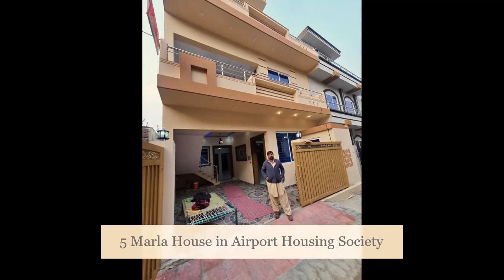5 Marla house for Sale in airport_housing_society, pakistan_rawalpindi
5 Marla house for Sale in airport_housing_society, pakistan_rawalpindi

 Bathrooms: 5
 Bedrooms: 4
 Stories: 2
 Demand: Rs.16,000,000
 Electricity: Available
 Water: Bore
 Gas: Available in Street

 Location: airport_housing_society,pakistan_raw